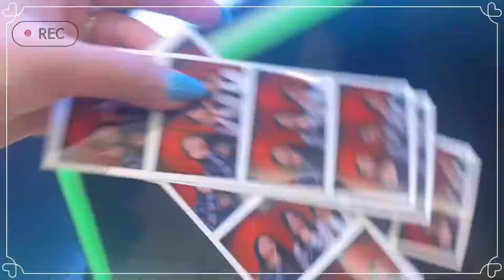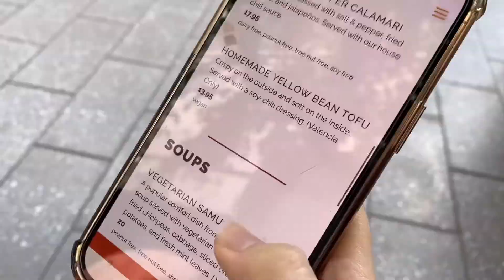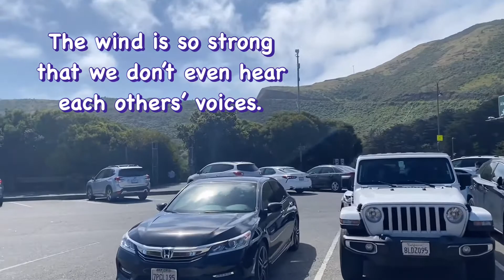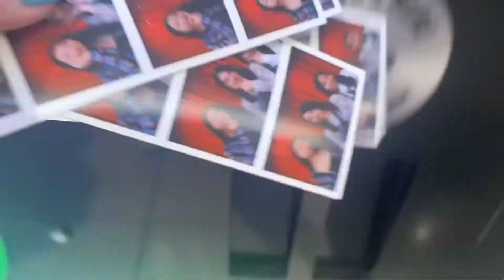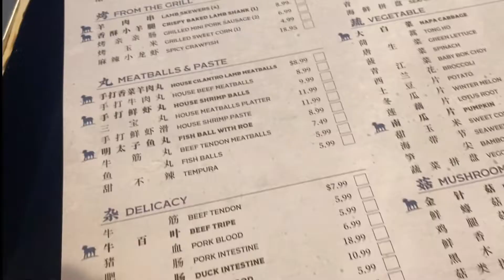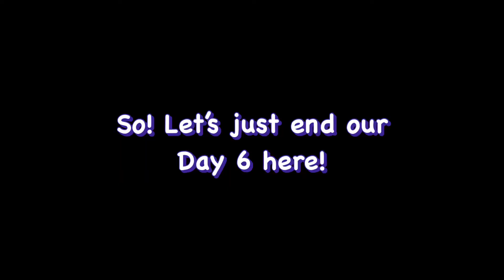San Fransisco Vlog ♡ | Golden Gate Bridge | Reuniting with an old friend (Day -6)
Aria's Instagram: @luv_ariasu
Melody's Instagram: @melody_yang99